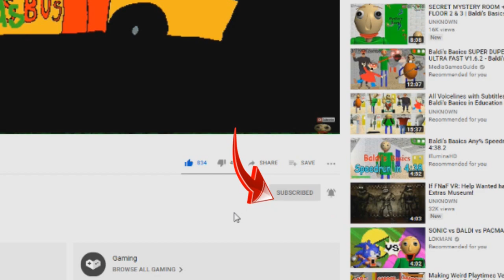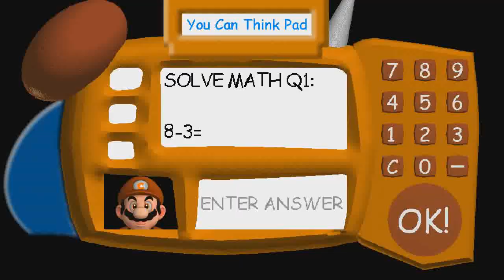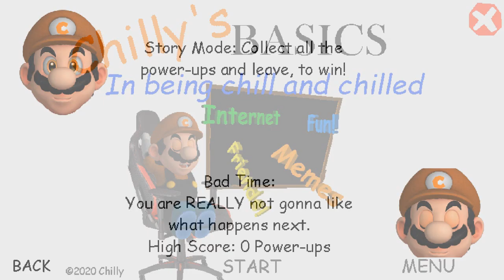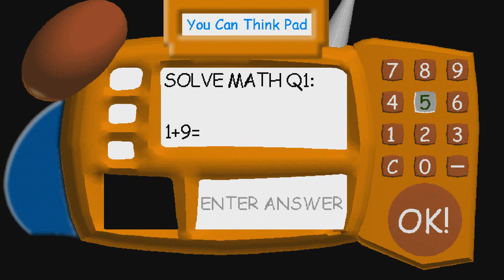Sonic & Chilly's Basics in being chill and chilled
MOD►